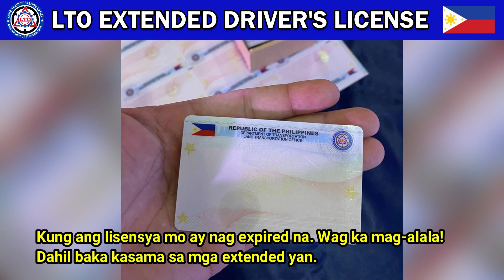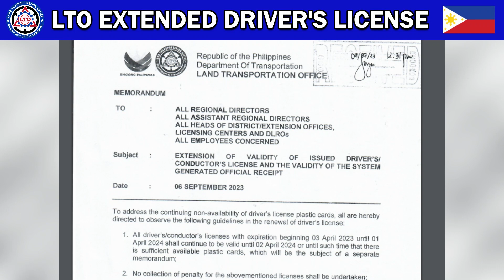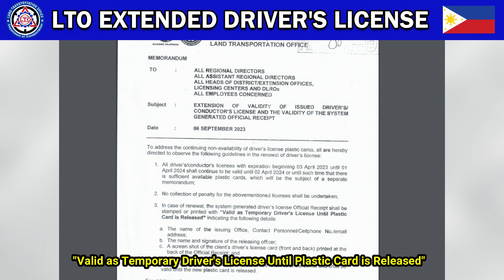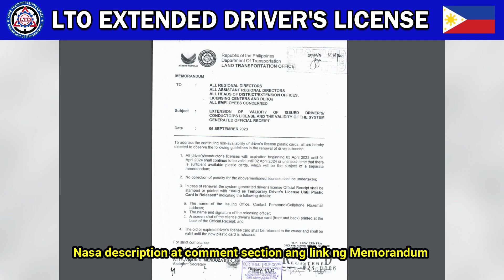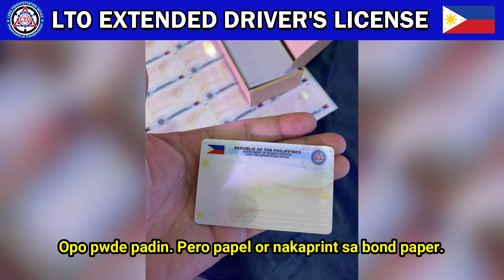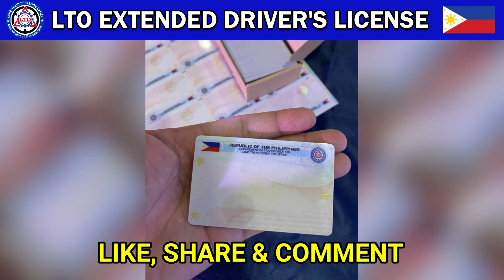LTO Extended ang Driver's License hanggang April 2, 2024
Source: LTO Philippines

Ito ang Memo ng LTO.

lto
lto cde
lto pdc
lto tdc
lto exam reviewer updated 2023
tagalog exam reviewer lto
lto tagalog exam
lto computerized exam
lto computerized exam reviewer
lto computerized exam reviewer tagalog 2023
lto exam reviwer tagalog
lto exam for non professional driver's license
lto exam reviewer non pro drivers license
lto exam reviewer non pro
exam ng lto
exam reviewer lto
lto portal exam reviewer
lto portal exam
lto portal exam 2023 tagalog
lto portal exam reviewer tagalog
lto exam
lto examination tagalog
lto exam reviwer 2023
lto examination
lto exam answer key
lto exam reviewer pdf
lto exam answers
lto reviewer 2023 non pro
lto reviewer 2023 pdf
lto non pro exam
lto non pro
lto non professional driver's license
lto exam online
lto exam reviewer for non pro tagalog
lto exam reviewer for non pro english
lto exam reviewer for non professional tagalog
lto exam with answer
lto exam 2023 with answer